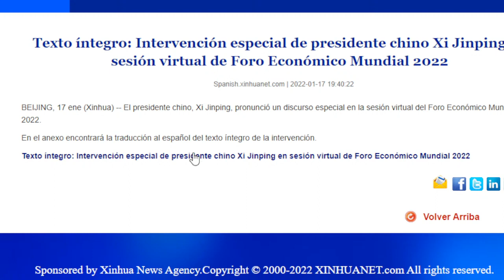Xi Jinping alerta de acciones Globales @PPEnVivo | PP en Vivo